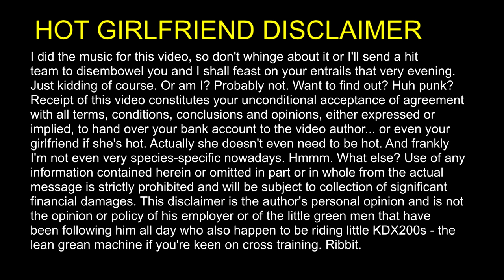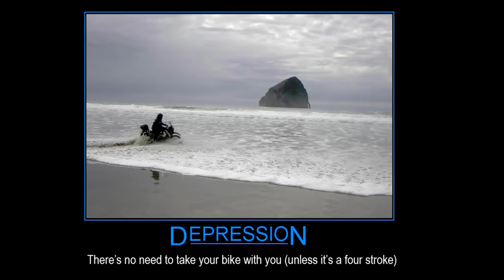Five important tips for riding dirt bikes!︱Cross Training Enduro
Riding is a way of life, but not an easy one. If you don't have a motorbike yet, we strongly recommend you take the following steps to see if you are worthy to embark on this arduous journey with these enduro riding tips.

Give everyone your money. Then arrange to have your salary paid directly to your motorbike dealer. What do the world's best extreme enduro riders have in common? Riders like Graham Jarvis, Jonny Walker and Alfredo Gomez  are all former trials riders who applied cross training skills to hard enduro events. Are you still with me, grasshopper? Good. Now. Every Sunday, go out to your car, scratch the panels and break at least one window. Make a fake plaster cast for your leg and wear it at least half the time. Now, back to your car again. Put just enough sand in the gearbox so it will need a rebuild every three months.  Learning how to ride a dirt bike? Or taking your enduro technique to the next level? Get into cross training. We are already broke and all you do is break expensive parts and hurt yourself then spend the whole week moaning about your injuries and having to fix the bike and then you do it all again. Obviously you aren't, but that's not the point. Enduro skills videos, dirt bike riding tips and cross training techniques are regularly posted here for anyone who can't afford to buy decent training vids and insist on resorting to free dodgy vids like ours.

We aren't professionals - in fact we barely know how to ride dirt bikes. But it amuses us to pass on half-arsed riding tips, enduro skills and endurocross techniques.  Owning a dirt bike is largely a painful expensive tedious hobby, and you'll need to practice awful hard to convince yourself it's worthwhile. These vids are not a substitute for proper one-on-one coaching, and you accept the risks involved if you try to use these techniques without professional supervision. Use the Youtube links below to view all the training vids. Music